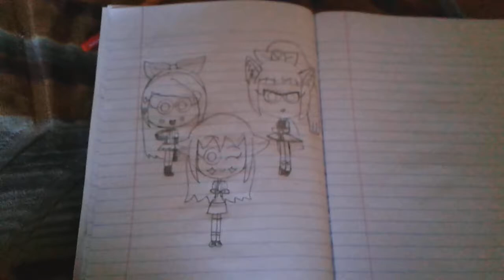Liy(bfb),dia(shadow storm 119)and miya suzuhime(mobile legends) gift for shadow storm 119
Characters:
Liy onuki
Diamond sasajima
Miya suzuhime